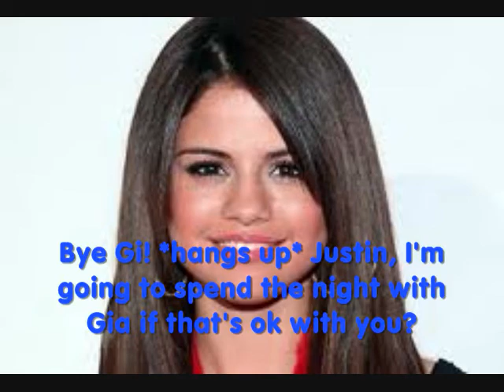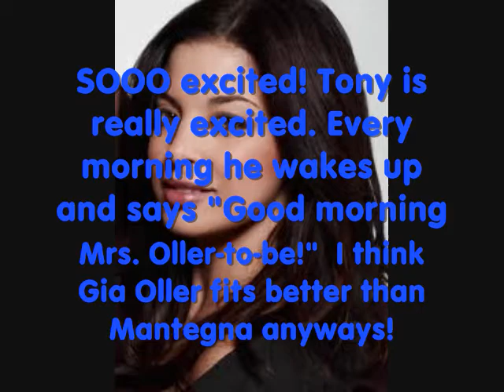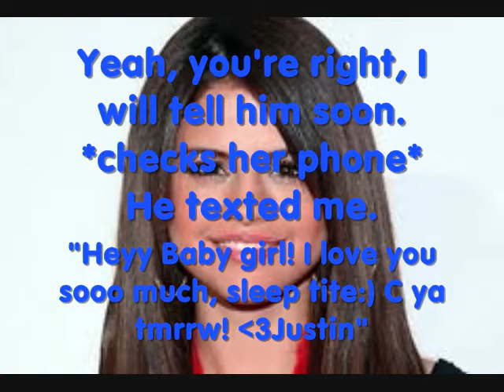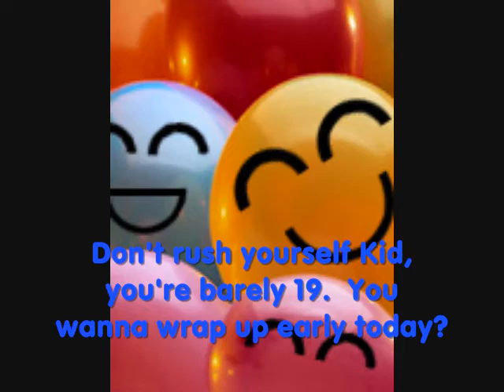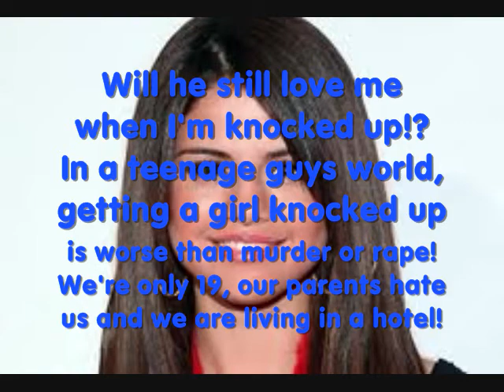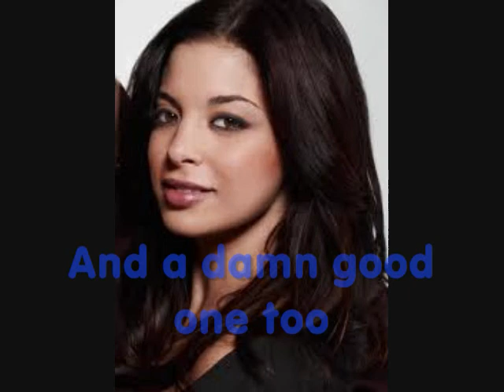Count On Me Part 1/2 (A Justlena One Shot)